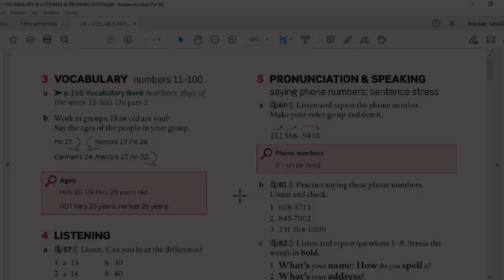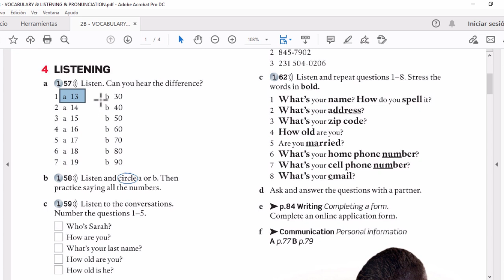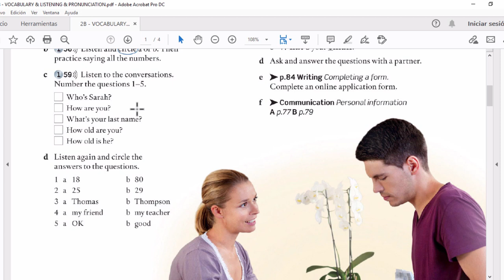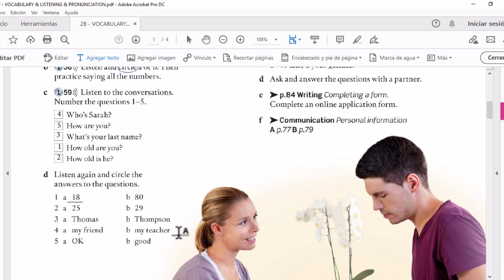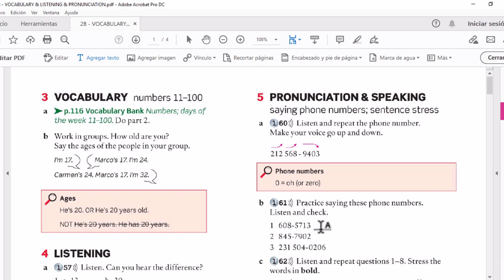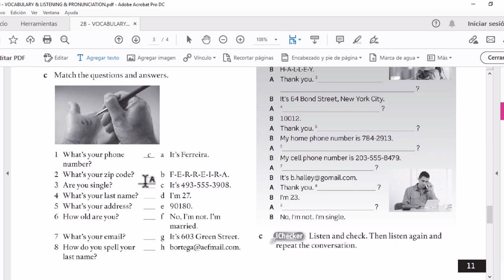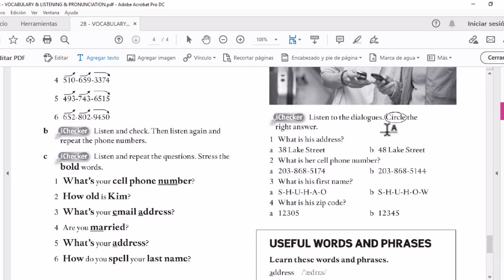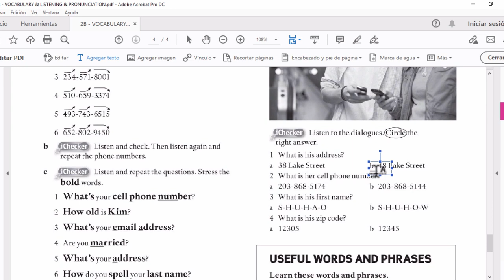ClassBook 2B: Vocabulary, Listening & Pronunciation